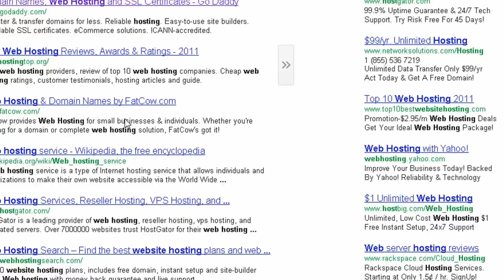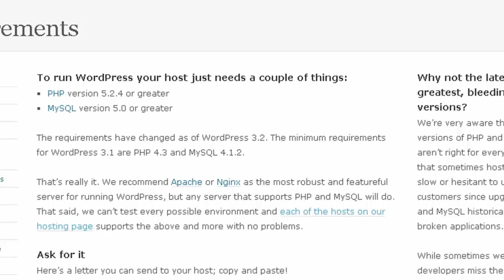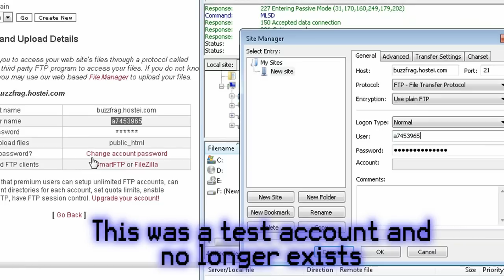Part 9: Making A Website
Learn how to get started making a website by finding a hosting provider